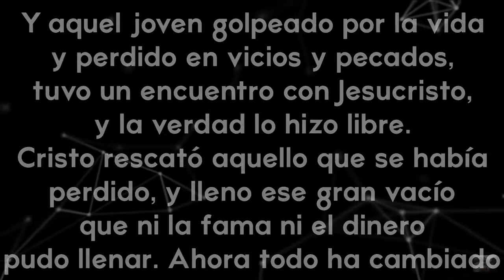CÉSAR BATISTA - MI TESTIMONIO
Dios le bendiga. Aquí les dejo un “trailer de mi testimonio, para la gloria de Jesucristo.

Es necesario que yo mengüe, para que el crezca.

Gálatas 1:10 - Pues, ¿busco ahora el favor de los hombres, o el de Dios? ¿O trato de agradar a los hombres? Pues si todavía agradara a los hombres, no sería siervo de Cristo.